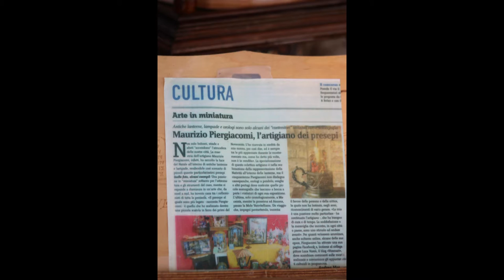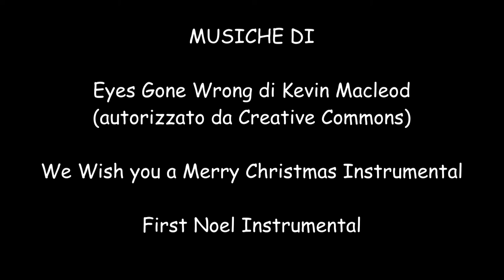Presepi in Mostra 2017- Civitanova Marche - V4B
Video4Blind - Descrizione del video per non vedenti:

Dicembre 2017
Il video è composto da fotografie che abbiamo scattato personalmente durante la nostra visita alla mostra dei presepi artistici che sono esposti al Lido Cluana di Civitanova Marche per tutto il periodo festivo.
Rappresentano fantastiche elaborazioni della natività, in miniatura ma di grande rilievo artistico. Troviamo per esempio un piccolo presepe costruito in mezza scarpa, oppure un altro presepe costruito dentro un grammofono, oppure quello costruito in una macchina fotografica. E che dire delle lanterne, magicamente trasformate in piccole natività? Le composizioni  sono di  Maurizio Piergiacomi di Macerata e Vincenzo Capasso di Civitanova Marche
Foto e video realizzati da Be.Ci.